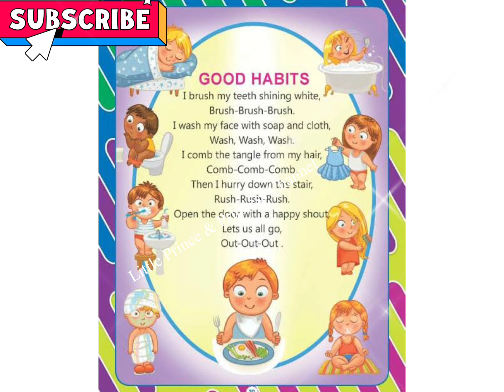Good Habits | Good Habits English Nursery Rhymes with Lyrics | English Poem | goodhabits 👍